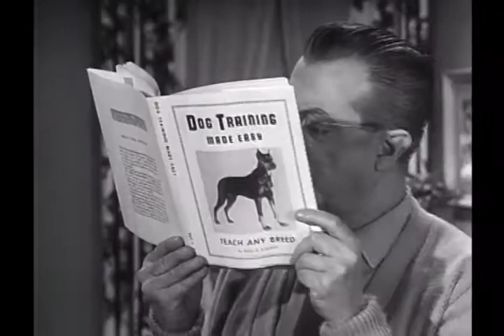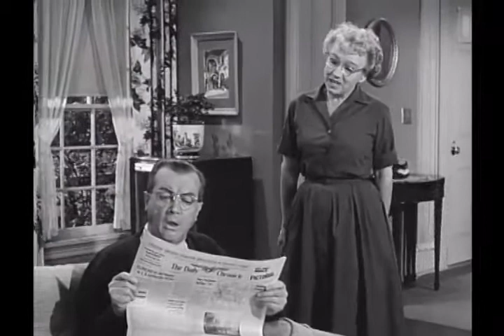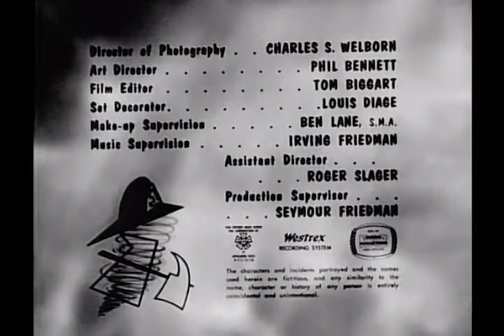Dennis The Menace - S02E27 - The Dog Trainer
Mr Wilson decides to teach his dog Fremont a few commands. Dennis asks if he can help train Fremont, and Mr Wilson allows him to do all the training. After the dog is trained, Fremont only responds to Dennis and not to Mr Wilson.